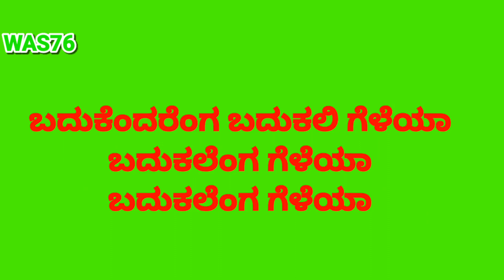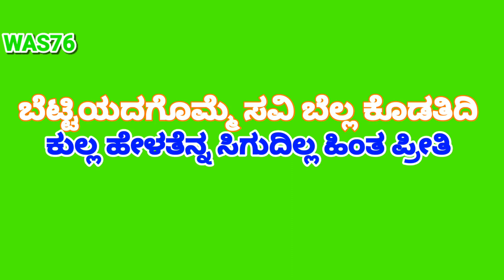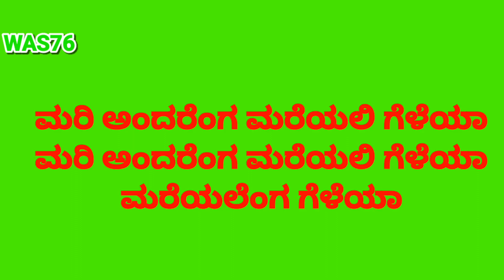ಪ್ರೀತಿಯ ಪಾರಿವಾಳ | prithiya parivala| Kannada green screen lyrics video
Listen ad-free with YouTube Premium
Album: Prithiya Parivala

Singer: Ramesh Kurubagatti

Lyricist: Ramesh Kurubagatti

Label: Sri Avadhoota Tunes

Releasing on: 25 Feb, 2009